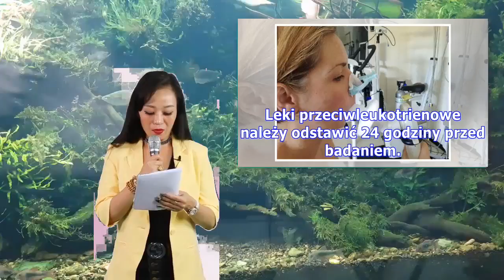Próba prowokacyjna z histaminą albo metacholiną